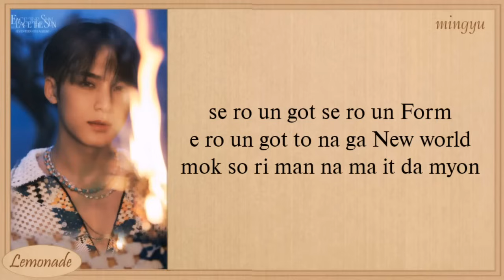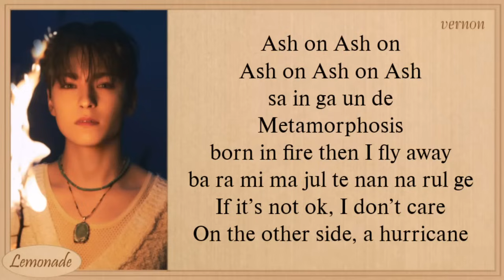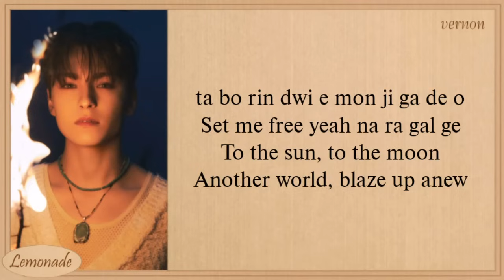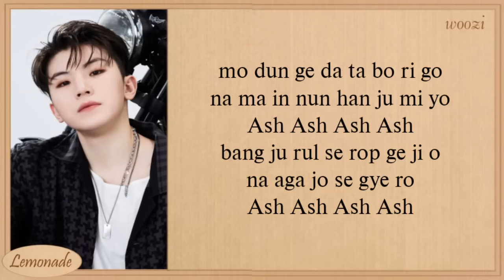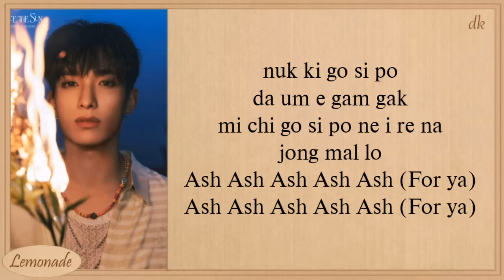SEVENTEEN Ash Easy Lyrics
seventeen
ash
seventeen ash
seventeen ash lyrics
seventeen ash color coded lyrics
seventeen ash audio
seventeen ash topic
seventeen ash live
seventeen ash concert
seventeen ash showcase
seventeen ash music video
seventeen ash mv
seventeen ash teaser
seventeen ash lirik
seventeen ash line distribution
seventeen ash cover
seventeen ash tik tok
seventeen ash reaction
seventeen ash karaoke
seventeen ash instrumental
seventeen ash lirik indo
seventeen ash lirik Indonesia
ash seventeen
ash seventeen lyrics
ash seventeen color coded lyrics
ash seventeen audio
ash seventeen topic
ash seventeen live
ash seventeen concert
ash seventeen music video
ash seventeen teaser
ash seventeen lirik
ash seventeen line distribution
ash seventeen cover
ash seventeen reaction
ash seventeen easy lyrics
ash seventeen karaoke
ash seventeen instrumental
ash seventeen lirik indo
ash seventeen lirik Indonesia